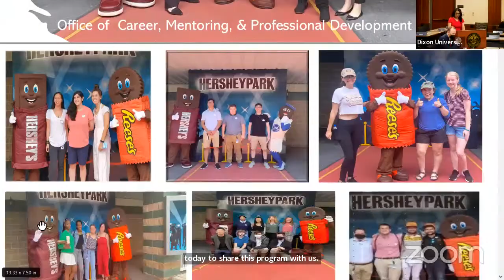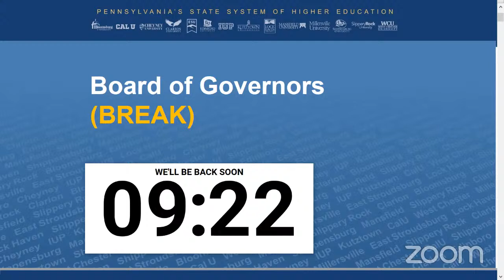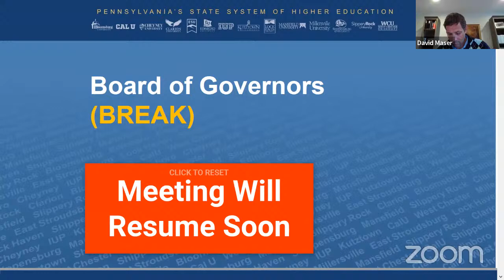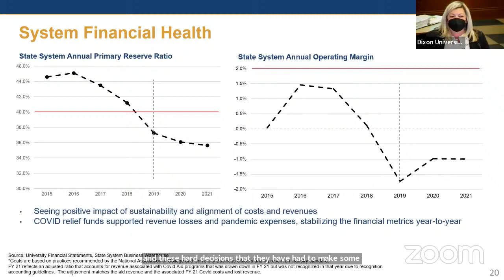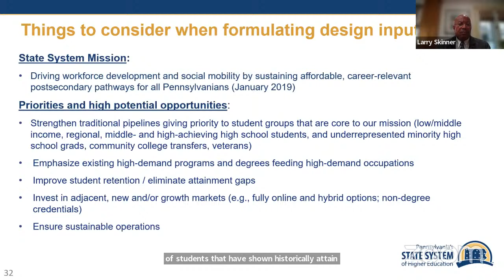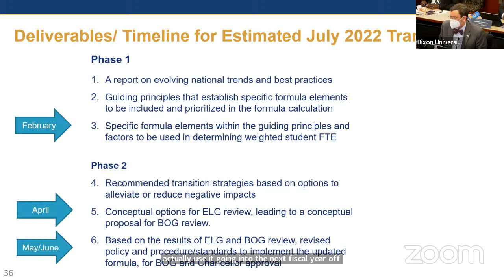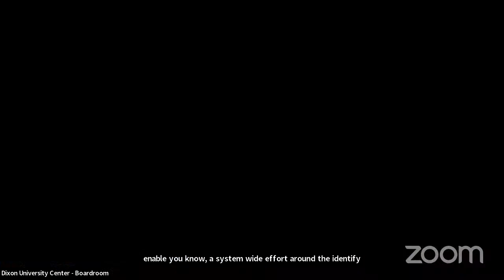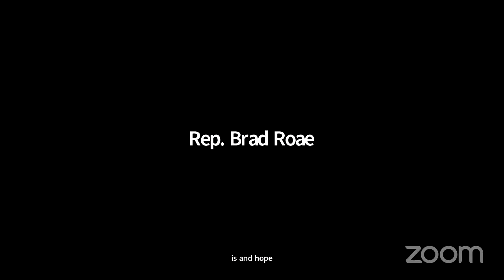BOG Meeting 2-3-2022